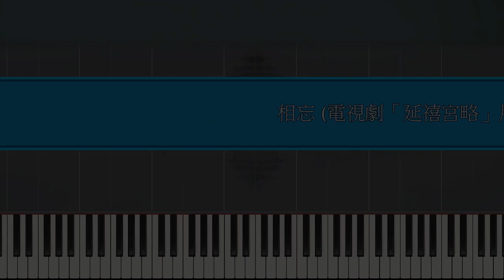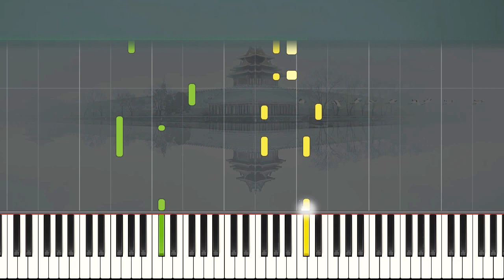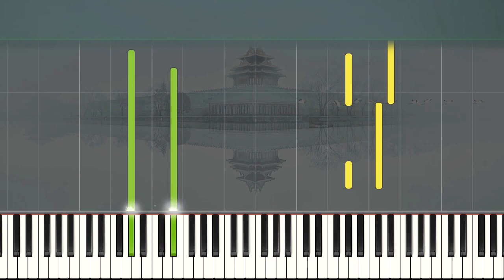蘇青【相忘】Forgotten 鋼琴獨奏版 Synthesia Tutorial 電視劇「延禧攻略」片尾曲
第一次做Synthesia教程~ 還蠻緊張的!! (笑)

現代學鋼琴方法多種多樣 一直想試試給不會讀五線譜的同學們一個更直觀的方式來學習新曲子 不知道效果如何?
歡迎大家給我留言 希望有更多人能夠來分享彈鋼琴的快樂!

My first attempt at a Synthesia Tutorial video!
I hope this is helpful for those of you who don't read sheet music.

Come & visit me on Facebook!

喜歡別忘了留下讃！

現在我入駐騰訊及網易音樂人啦~
內地的小夥伴在QQ音樂及網易雲音樂
搜索【Qingyuanの鋼琴小屋】就可以找到我嘍~